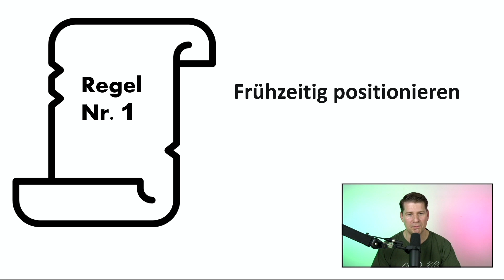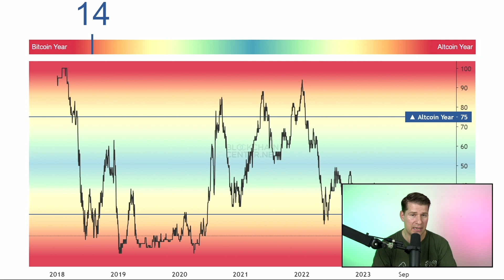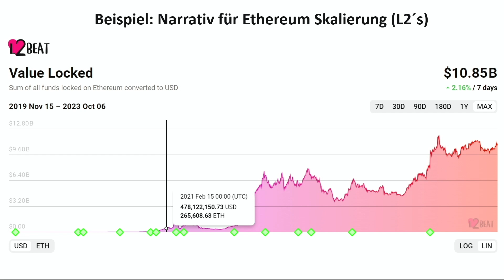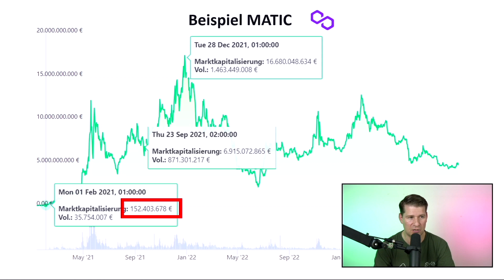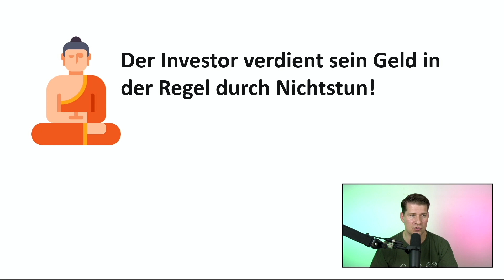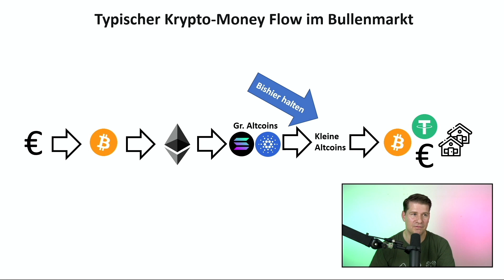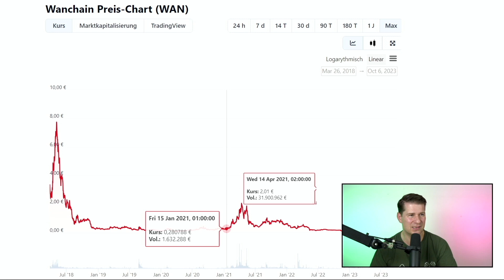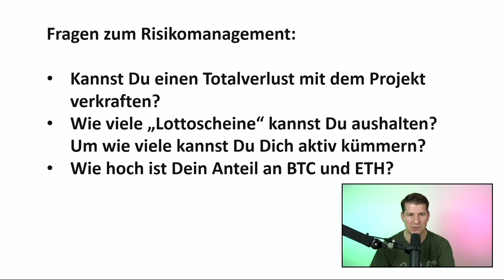Mit Altcoins vermögend werden!? 5 Regeln für Krypto-Investments.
Mit Investments in Kryptowährungen und hier insbesondere in ausgewählte Altcoins konnte man nachweislich mit ganz kleinen Einsätzen sehr große Gewinne einfahren. Man kann unter Umständen mit Altcoins vermögend werden. Aber so einfach ist das nicht. Daher zeigen wir in diesem Video 5 goldene Regeln, die helfen können das Maximale Ergebnis aus dem Altcoin-Investment rauszuholen. PS: Bleibt bis zum Ende dran, denn dort gibt es noch eine Bonus-Regel, die Eure Chancen auf finanzielle Unabhängigkeit dank Krypto-Investment noch etwas weiter steigert!

In diesem Video:
00:38 Intro: Wie kann man mit Altcoins vermögend werden?
01:25 Krypto-Investoren Regel 1 inkl. Beispiel und Timing-Tool
03:37 Krypto-Investoren Regel 2: Richtiges Narrativ - mit Checkliste
05:54 Krypto-Investoren Regel 3: Das Wachstumspotenzial muss vorhanden sein
07:14 Krypto-Investoren Regel 4: Die heiße Phase mitnehmen - so geht´s
09:14 Regel 5: Die richtige Exit-Strategie
10:45 Bonus-Regel: So geht Altcoin-Risikomanagement

Kauf und Verkaufe Bitcoin und Altcoins in der mobilen App von Crypto[dot]com
Mit der Registrierung über diesen Link erhälts Du $25 USD Startkapital*

Handel Bitcoin, Kryptowährungen, Indexwerte, Forex und Rohstoffe mit PrimeXBT long und short. Benutze diese Registrierungslink für einen Bonus und starte sofort mit dem Handel. Kein KYC!*